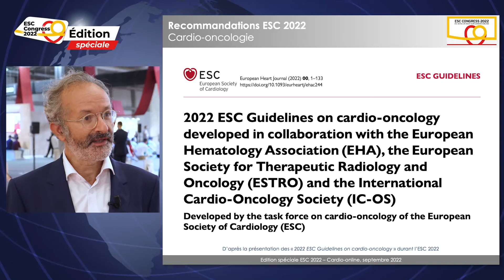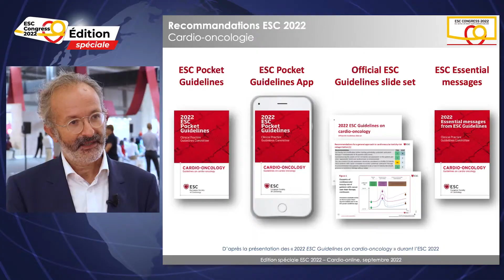Les recommandations de l'ESC 2022 en matière de cardio-oncologie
Comme l'explique Stéphane Ederhy dans cette vidéo tournée à Barcelone, lors de l'ESC 2022, les près de 150 recommandations en matière de cardio-oncologie "ont le mérite de démembrer tous les aspects pratiques de la prise en charge des patients, depuis la stratification en amont de la prescription de la chimiothérapie jusqu'à la prise en charge des survivants". Elles mettent notamment en avant le rôle central de l'échographie cardiaque et des biomarqueurs, et préconisent un allègement de la surveillance de certains patients, comme les patients à faible risque cardiovasculaire.